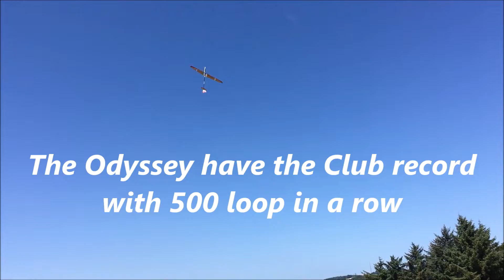Odyssey, air ballet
Air ballet with my Arthobby Odyssey 2,7m at the local slope in 16 knots wind. North Denmark